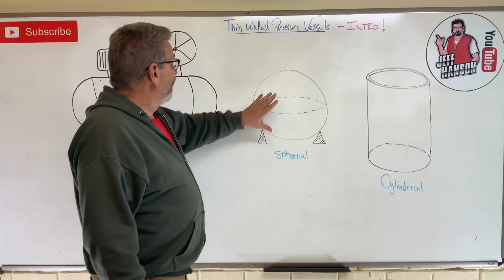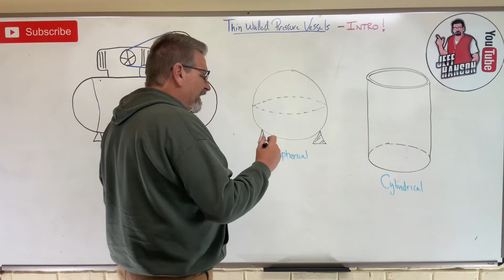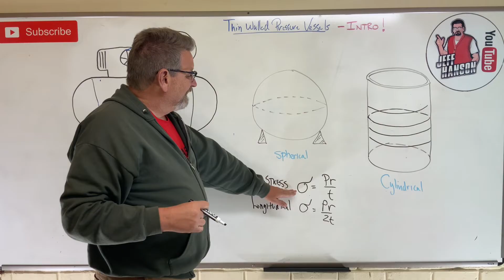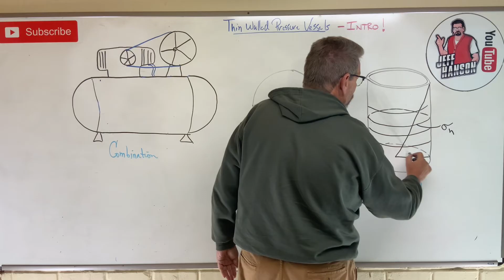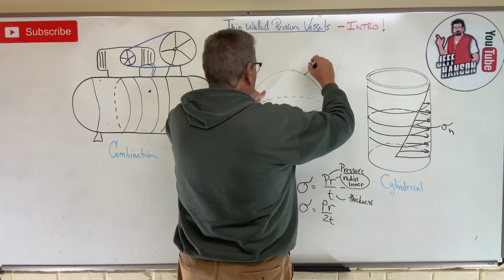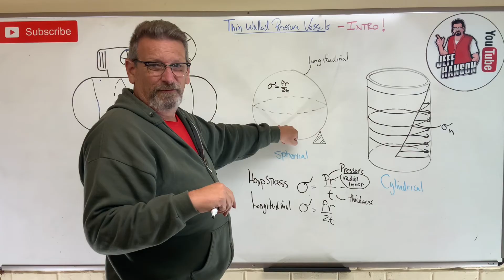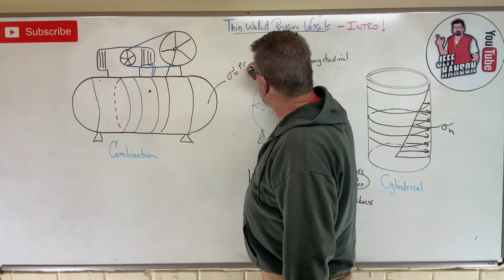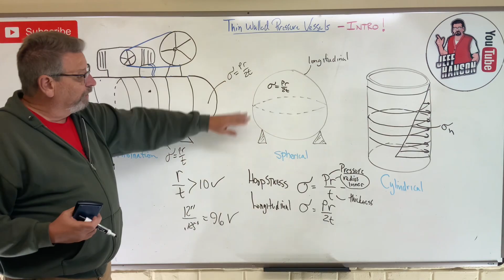Mechanics of Materials: Lesson 41 - Intro to Thin Walled Pressure Vessels